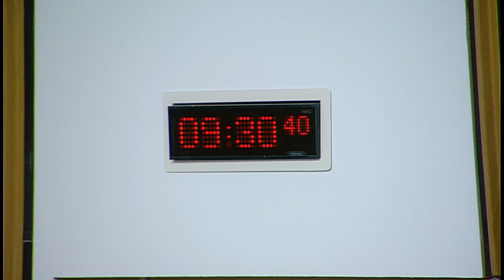Social Security Committee - 18 January 2018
1. Decision on taking business in private: The Committee will decide whether to take items 4, 5 and 6 in private.

2. Consideration of proposed draft Public Services Reform Order The Committee will take evidence on the draft Public Services Reform (Poverty and Inequality Commission) (Scotland) Order 2018 from:
Gillian Cross, Child Poverty Lead, Scottish Government; Paul Tyrer, Head of Social Justice Strategy, Scottish Government; and Colin Brown, Senior Principal Legal Officer (ECT Division), Scottish Government.

3. Consideration of Universal Credit Regulations The Committee will consider the following negative instrument - The Universal Credit (Claims and Payments) (Scotland) Amendment Regulations 2017 (SSI 2017/436)

4. Child Poverty Delivery Plan The Committee will consider correspondence from the Cabinet Secretary for Communities, Social Security and Equalities.

5. Consideration of Disability and Carers Benefits Expert Advisory Group Report: The Committee will consider a report from the Disability and CarersBenefits Expert Advisory Group on independent scrutiny of social security.

6. Consideration of the Committee's work programme: The Committee will consider its work programme.